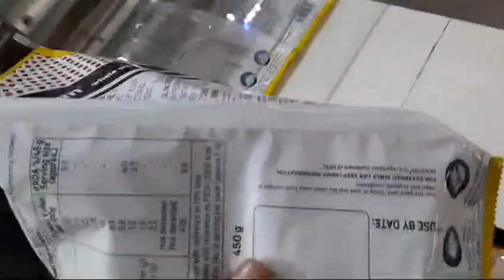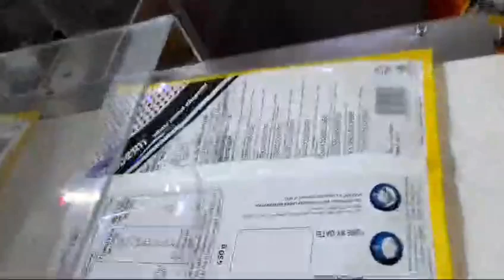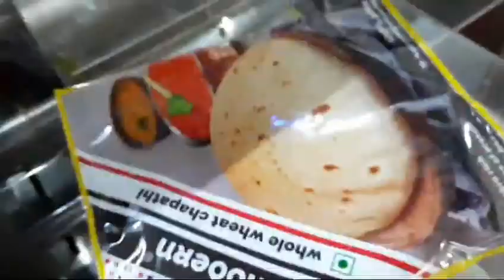best flow wrap for soft chapathi or roti packing